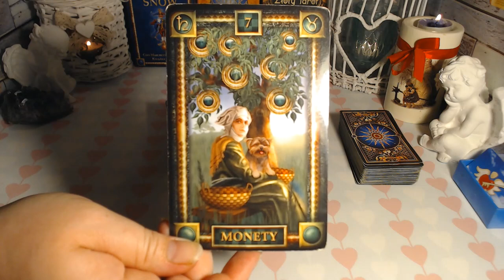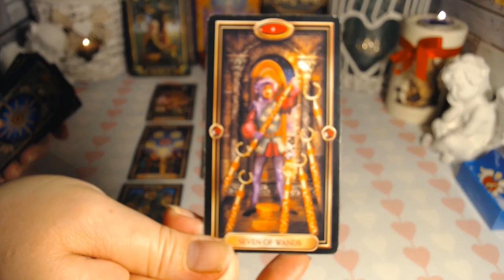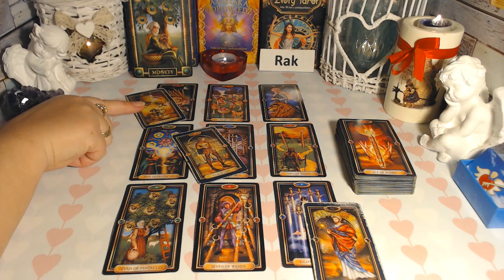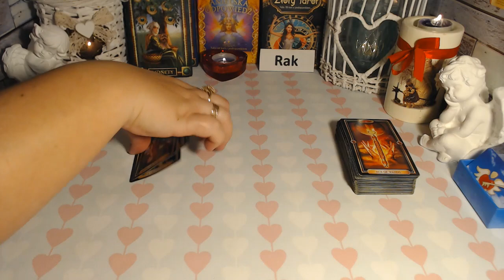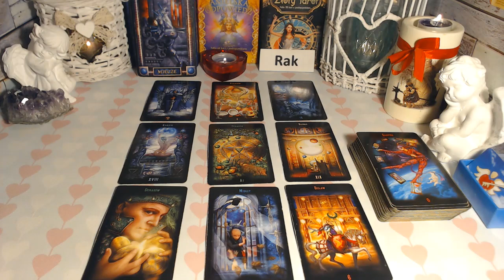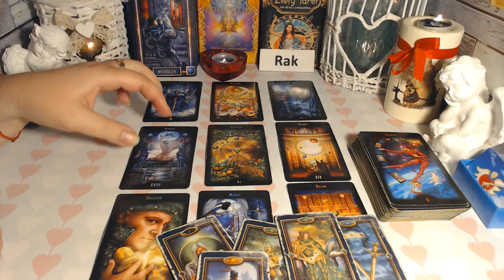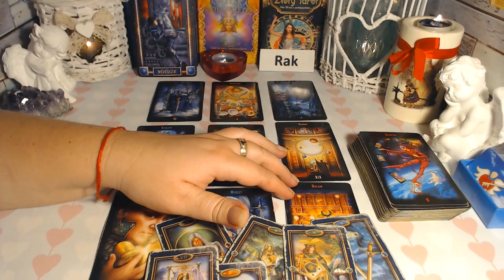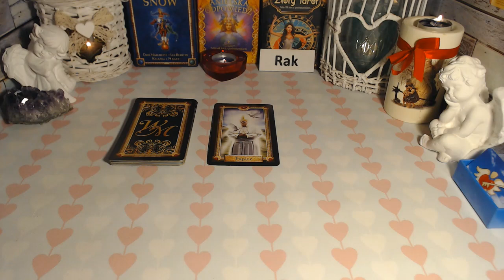RAK TAROT IV KWARTAŁ 2022